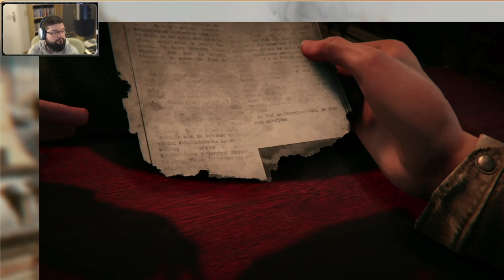Let's Play Syberia - The World Before - Teil 18 (deutsch, 1080p)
Ich spiele das fast noch brandneue 3D Point & Klick Adventure Syberia: The World Before aus dem Jahr 2022. Es ist die Fortsetzung der Syberia-Reihe von Benoît Sokal, in der es bereits drei Titel aus den Jahren 2002, 2004 und 2017 gibt.

Gefangen auf dem Friedhof, müssen wir uns zunächst irgendwie den Weg zur Tram frei basteln. Auf der Rückfahrt erfahren wir noch ein paar Familiendetails von Danas ehemaliger Vorgesetzten und beschließen dann, bei Nacht und Nebel zurück zur Berghütte zu reisen, wo aufgrund eines Schneesturms vereiste Leichen auf ihrer Identifizierung warten. Eine davon könnte Danas Leiche sein. Doch wir müssen erst wieder ein wenig basteln, bevor wir uns Gewissheit verschaffen können...

Kapitel
0:00 Anfang/Intro
1:07 Was bisher geschah...
5:53 Wie öffnet man das Tor zum Friedhof?
16:28 Endlich frei!
25:27 Zurück auf den Berg
32:58 Reparaturen im Schneegestöber
46:52 Endkarte